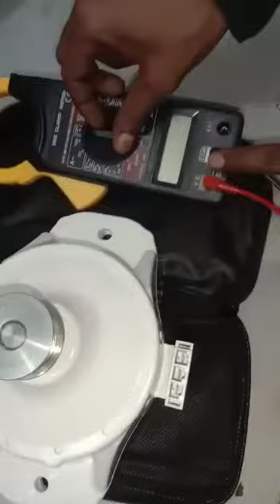How to Check BLDC Motor in LG Top Load Washing Machine